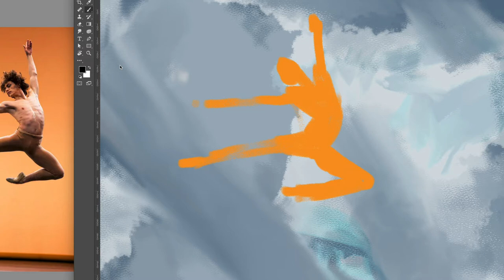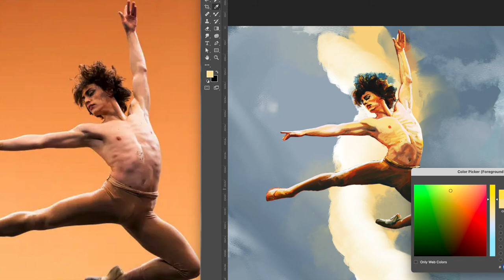Sergei Polunin: Part 2: The Body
Digital figure painting demo, done with Photoshop CC, featuring the centaur-like form (in this leap) of contemporary ballet dancer Sergei Polunin, who has been compared to the likes of Nijinsky, Nureyev and Baryshnikov.

My aim was to show an expressionistic underpinning in the process of this painting to convey the passion with which Polunin infuses in his works. Towards the end, I apply several filters and brush work to play with hues and brightness, bringing his form alive and simulating a storm.